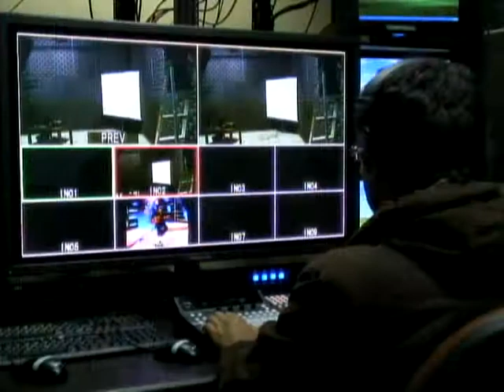Escuela de Periodismo: Conoce nuestra Escuela